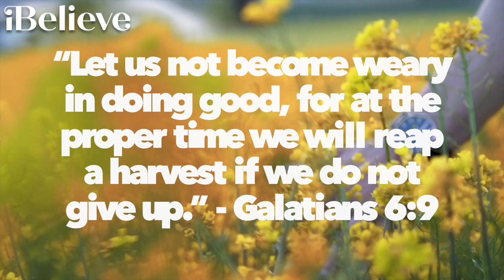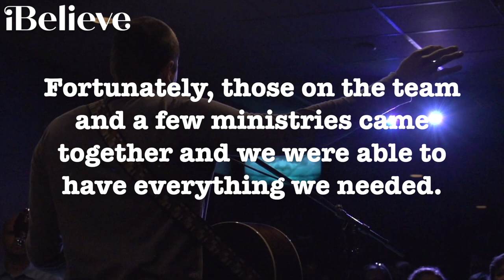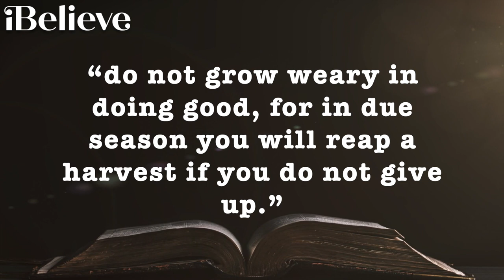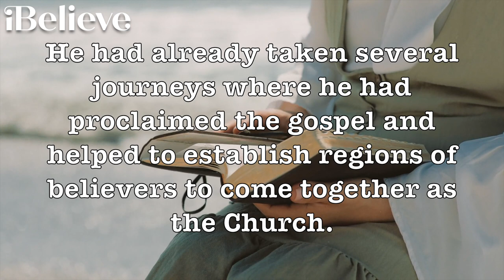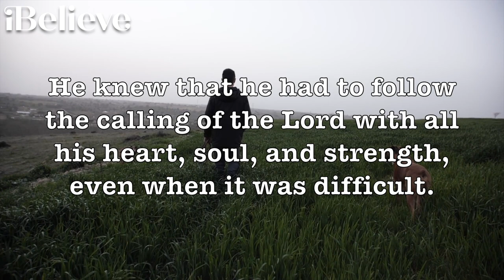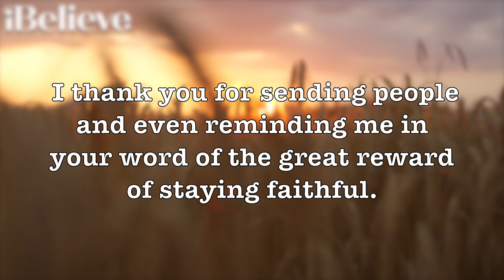A Prayer to Trust God for the Harvest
“Let us not become weary in doing good, for at the proper time we will reap a harvest if we do not give up.” - Galatians 6:9

Today, I want to encourage you; let’s not grow weary! May we trust God in every area of our lives. He will certainly show up for us right when we need it. He is a promise keeper and one who still blesses his people. May we trust God for the harvest of our work.